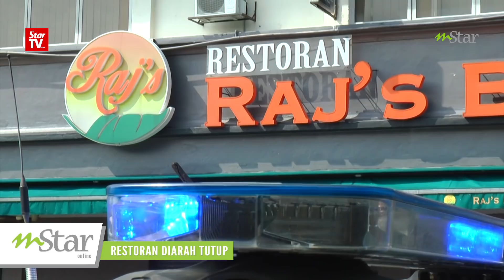Pelanggan serik! Kembang tekak tengok celup pinggan dalam lopak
SELEPAS tular sebuah video menunjukkan pekerja restoran Raj's Banana Leaf di Bangsar mencuci pinggan menggunakan air lopak di tepi jalan belakang premis, adakah anda akan kembali ke sana selepas isu ini selesai?

Kami mendapatkan pandangan orang ramai yang penah berkunjung ke sana berhubung isu berkenaan.